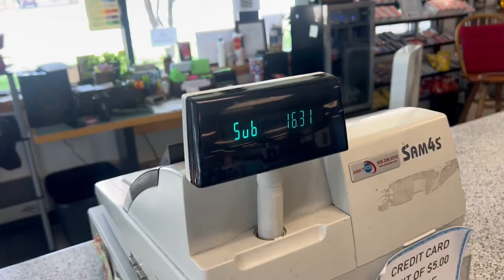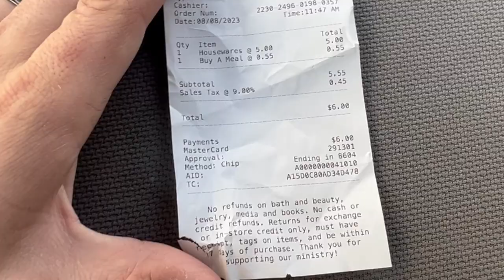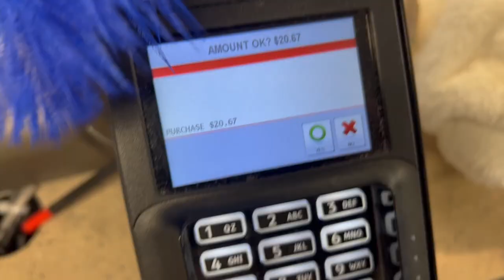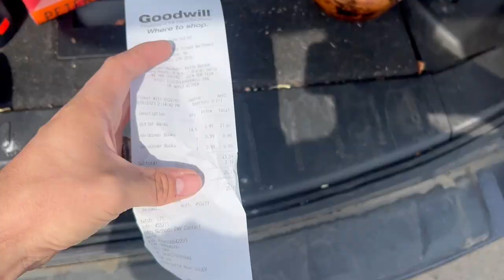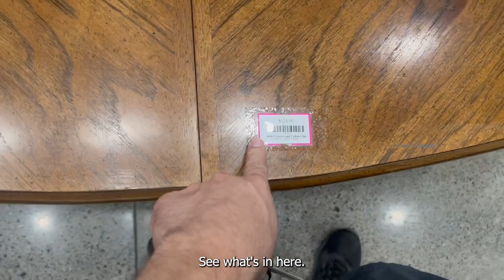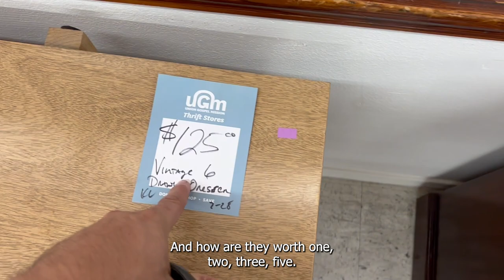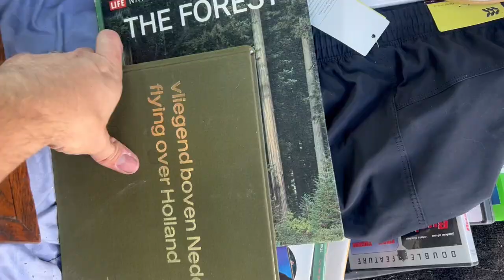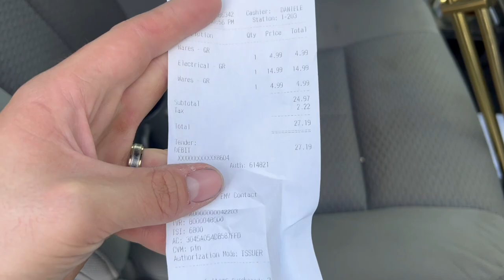Hunting for MID CENTURY MODERN at 16 thrift stores!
I hit 16 thrift stores in one day in Spokane Washington looking for vintage mid century items. My online store is finally setup for consignments in Seattle, so if you're lookin to purchase interesting furniture my Instagram is @ stuffinseattle.